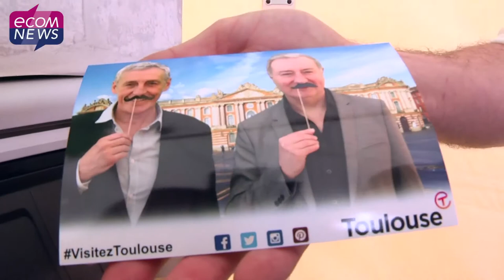Pourquoi les relations sont si bonnes entre Toulouse et Montpellier ?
Interview exclusives de Jean-Luc Moudenc le Maire de Toulouse et président de Toulouse Métropole et de Philippe Saurel Maire de Montpellier et Président de la Metropole en direct de Montpellier à l'occasion de l'opération Toulouse fait sa Comédie. L'occasion pour les 2 élus d'expliquer pourquoi ont-ils voulu le rapprochement et la coopération entre les 2 métropoles d'Occitanie.

Reportage : Denys Bedarride, Fiona Urbain